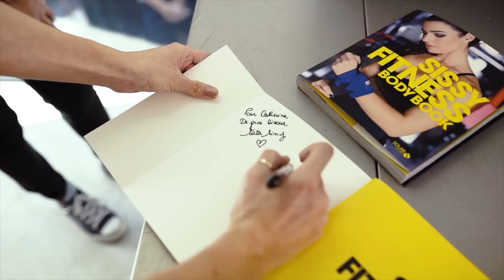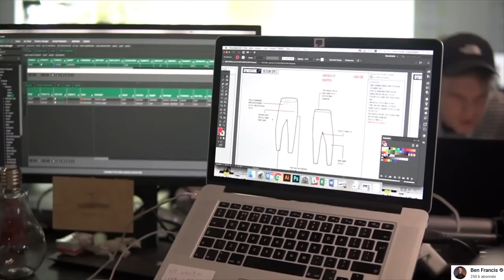J'ai été viré par GYMSHARK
Dans cette vidéo, je vous raconte comment j'ai été viré par Gymshark, après 5 ans de collaboration avec la marque de sportswear britannique.

⬇️ MON SET UP DE BUREAU DEBOUT ⬇️
Mon tapis de marche
Mon bureau assis/debout motorisé de Flexipost
Ma caméra
MA seconde caméra fixe
Ma lampe
Ma soft box
Mon Elgato wave XLR
Mes pieds micro Elgato
Mon pied fixe
Mon Hub Usb-c
La batterie secteur de mon Sony
🌍Mes essentiels de voyage 🎒:
-Mes housses à vêtements
-La meilleure balance de voyage du game !
-Ma balance micrométrique
-Mon génial nouveau trépied
-La griffe pour iPhone
-Ma petite caméra de vlog
-L'étui Airpods GameBoy